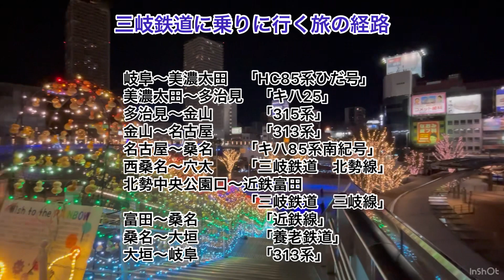【店主の休日】岐阜から三岐鉄道に乗りに行く旅 帰路編